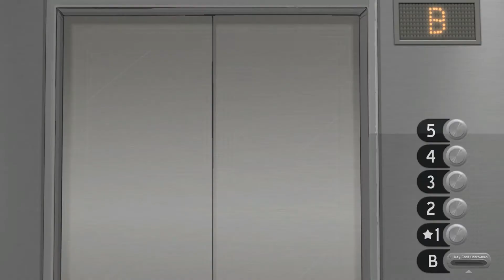Sally Face 02 💀 | kaltblütiger Mörder | Lets Play | German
Begleite den Jungen mit den zwei blauen Rossschwänzen, der Gesichtsprothese und der mysteriösen Vergangenheit auf eine bizarre Reise durch die Highschool Zeit und darüber hinaus; unterstütze ihn bei den zahllosen Bizarrerien und Schwierigkeiten seines Lebens.

Titel: Sally Face
Veröffentlichung: 14. Dez. 2016
Publisher: Steve Gabry
Entwickler: Steve Gabry
Genre: Abenteuer, Indie, Point & Click

Aufnahmeprogramm: Ocam
Bearbeitungsprogramm: Wondershare Filmora, Audacity
Mikrofon: Rode NTUSB